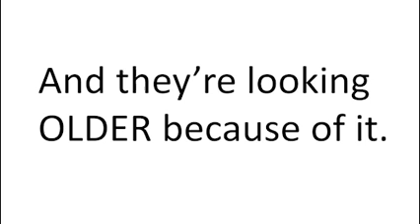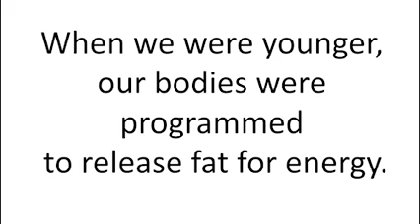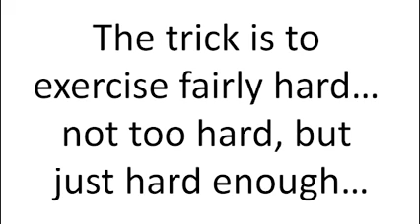Old School New Body Highest Converting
These 5 steps reveal the things you absolutey MUST AVOID if you want to slow the aging process, reclaim your health, and achieve your ideal body.